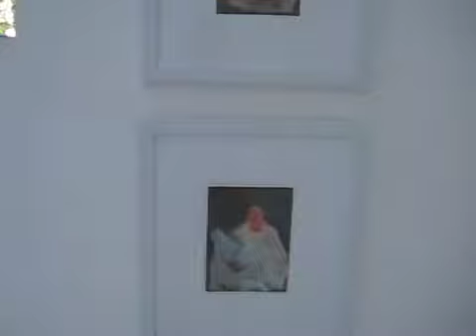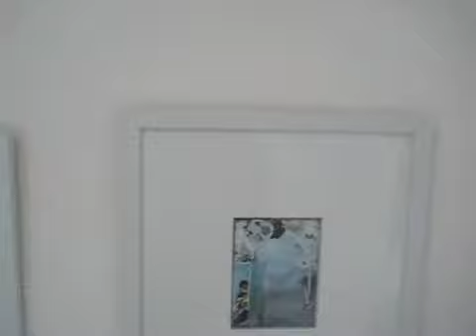Sheffer Gallery - Louisa Chircop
Breathing Life Into Pieces... 15th - 25th February 2012